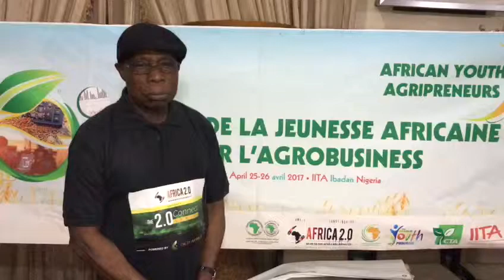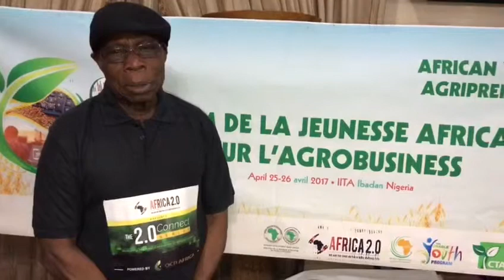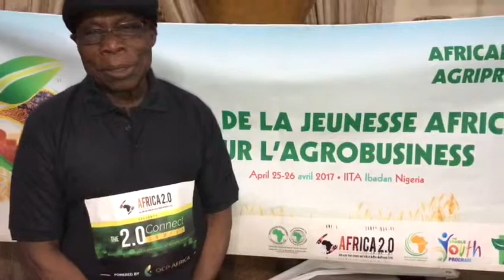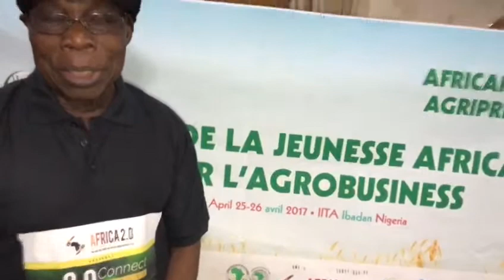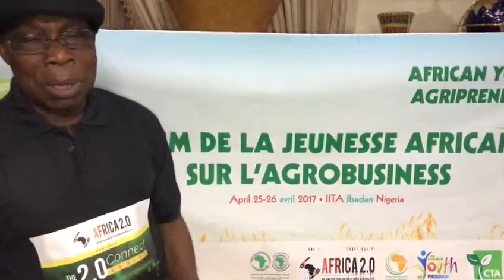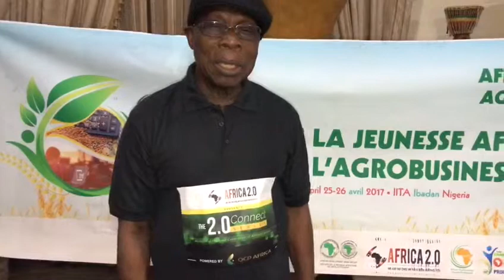2.0 Connect Series Nigeria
Short Video of Africa 2.0 Advisory Board Member, former President of Nigeria, Olusegun Obasanjo speaking to young people across Africa about the importance of Agriculture in food security, employment creation, foreign exchange earnings, wealth creation and other areas.